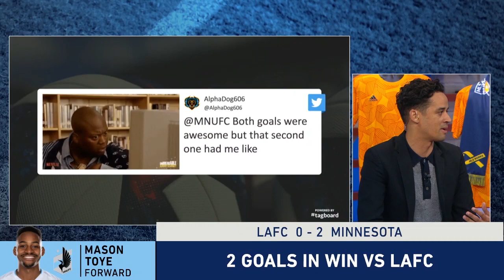No Vela, No Win? Minnesota United stun LAFC with big away victory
Behind a brace from Mason Toye, Minnesota United defeat league leading LAFC at home in the shocker of Week 36. MLSsoccer.com's Jillian Sakovits, Calen Carr and Matt Doyle break it all down on Matchday Central.